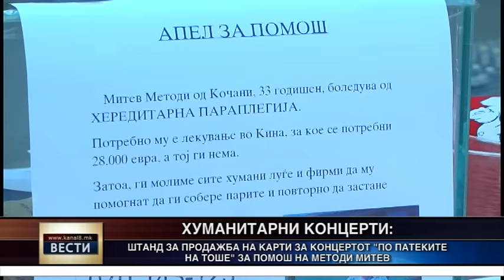Билети за концертот “По патеките на Тоше“ на штанд во Трговскиот центар